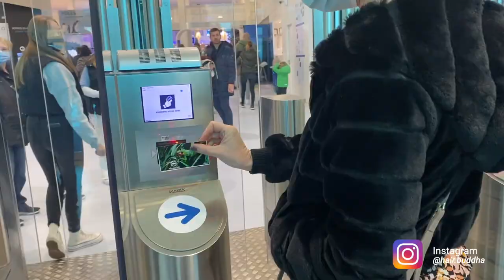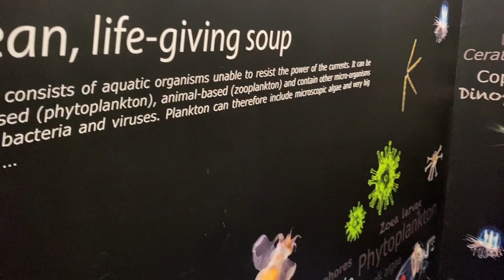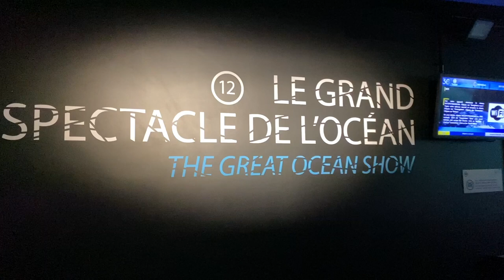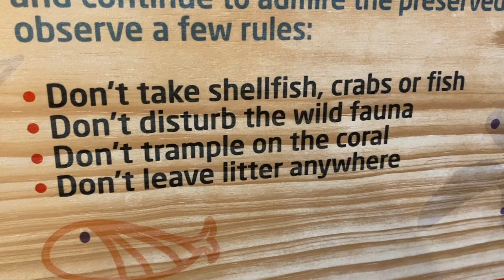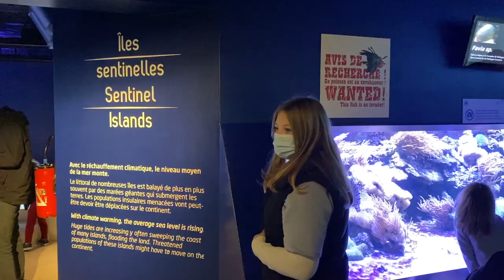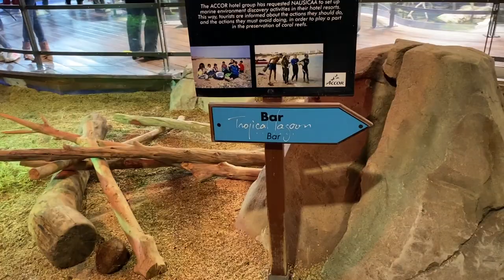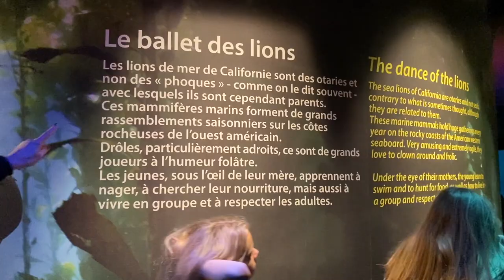The biggest Aquarium in Europe - Hair Buddha Travels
BREATHTAKING 20 M LONG, 5 M HIGH, 54 TONNES, A BALLET OF THE 40 SPECIES THAT POPULATE THE BIGGEST TANK IN EUROPE. AMONG THEM, SANDBAR SHARKS, SARDINES, SPINEFOOTS AND, OF COURSE, THE GREAT MANTA RAY GLIDE AROUND IN A GRANDIOSE SHOW!